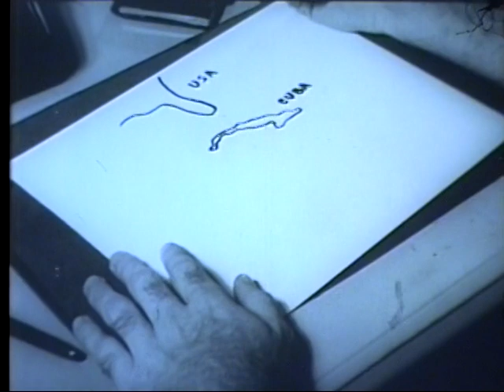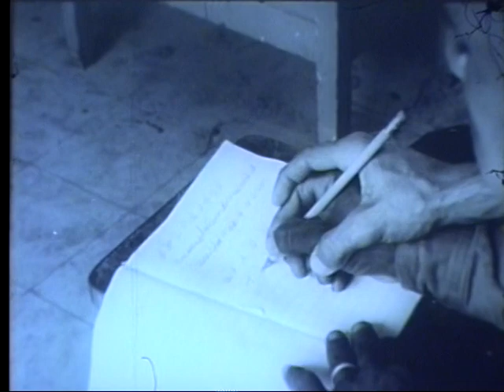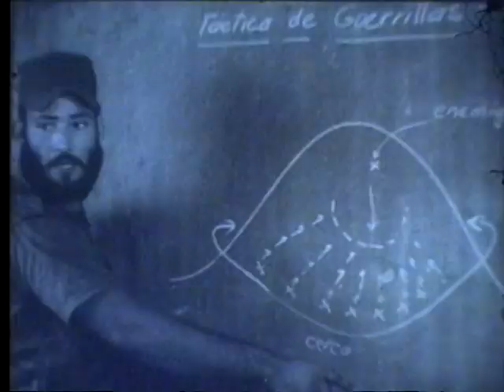Joris Ivens: Pueblo Armado AKA Cuba, Pueblo Armado (1961)